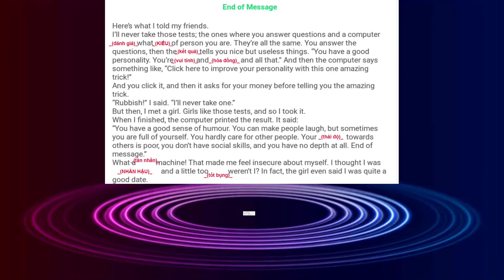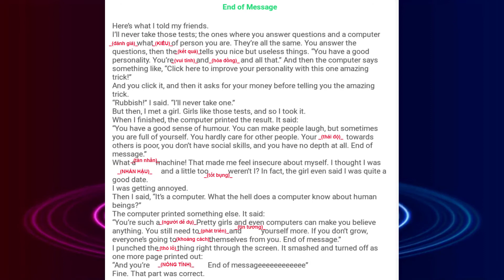Audio Lession [thirty-six] |Học Tiếng Anh Mỗi Ngày✅